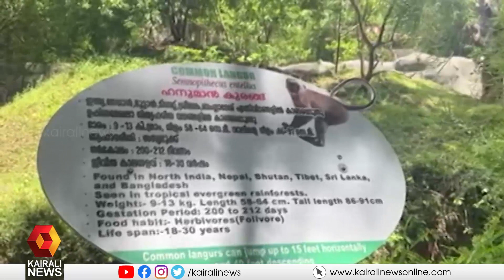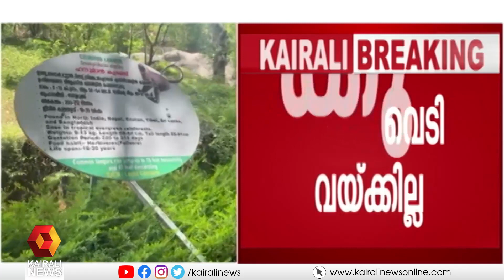കുരങ്ങിനെ മയക്കു വെടി വയ്ക്കില്ല | Hanuman Monkey | Chinchu Rani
തിരുവനന്തപുരം മൃഗശാലയിൽ നിന്ന് ചാടിപ്പോയ ഹനുമാൻ കുരങ്ങിനെ മയക്കുവെടി വെക്കില്ലെന്ന് മന്ത്രി ചിഞ്ചു റാണി
Minister Chinchu Rani said that the Hanuman Monkey will not drug